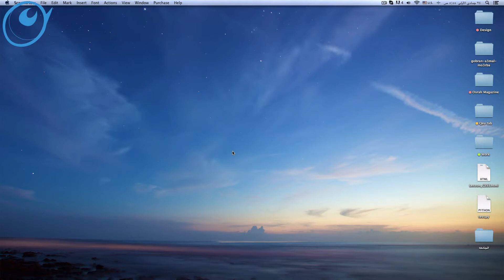تلميحات نظام الماك | اظهار و اخفاء الدوك تايب doctype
تلميحات نظام الماك
تلميحات نظام الماك
تلميحات نظام الماك مبدع ديزاين لمشاهدة المزيد تابعنا على الصفحات التالية
 انتظروا المزيد
يشرفني زياررتكم لمنتداي

وقريبا
مراجعات تقنية + بودكاست لبعض النصائح ..
انتظرونا ...